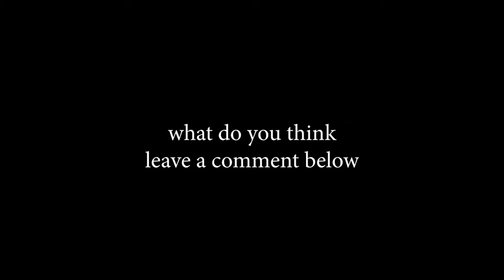ARLECCHINO "WEAPONS COMPARISON" Blackcliff Pole vs White Tassel Full Team | Genshin Impact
ARLECCHINO "WEAPONS COMPARISON" Blackcliff Pole vs White Tassel Full Team